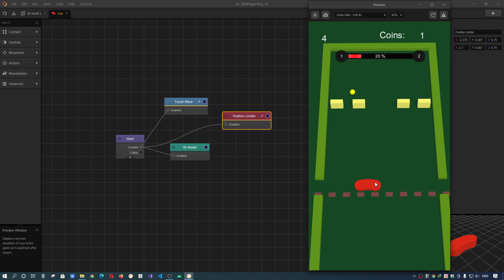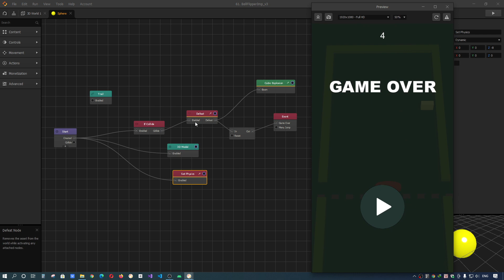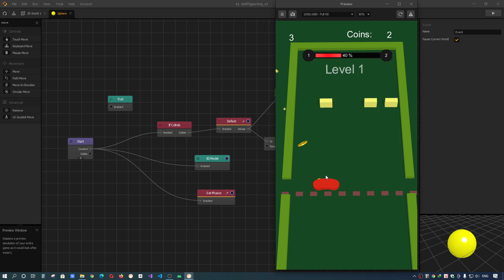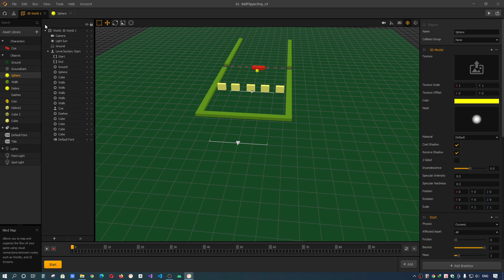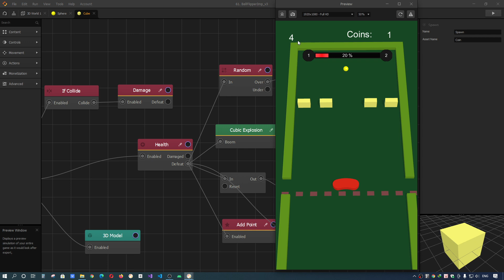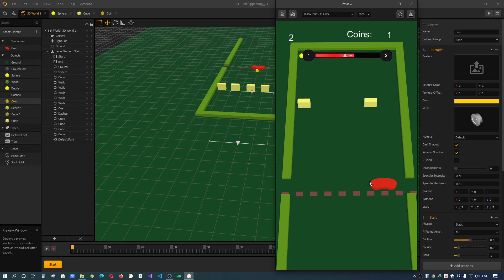Buildbox - 61 - Tạo game tâng bóng